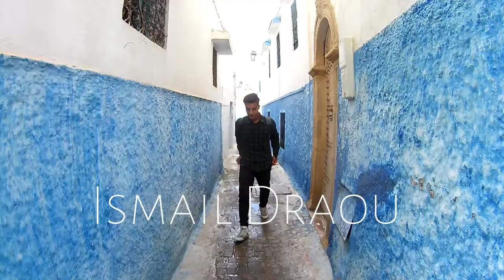شاهد شاب مغربي يعلم فتيات صينيات اللغة العربية !! مدينة تمارة / LIVE UP in Salé & temara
هذا الفيديو غدي يكون أول تجرب لينا مع فتايات من الصين غدي نعلمهم شوية ديال العربية هههه
صدقني لن تندم على المشاهدة
NAME→Ismail Draou
Filmed→ EKEN H9
EDITING→wondershare Filmora
LIVEUP→ليفاب
I L O V E Y O U . شكرا على تشجيعاتكم .. حبكم ..تعليقاتكم .. رسائلكم .. تذكرو دائما أني أحبكم
ISMAILDRAOU
شاهد شاب مغربي يعلم فتيات صينيات اللغة العربية !! قابلهما لاول مرة فكانت المفاجأة
مغربي في أمستردام يطلب الزواج مباشرة من فتاة انجليزية قابلها لاول مرة
فرحة غير متوقعة لسوسريات عند لقاءهم مغربي
تحدي اللغات بين مغربي وأمريكية
اللغة الصينية ضد اللغة العربية | CHINESE VS ARABIC | 阿拉伯语 vs 中文